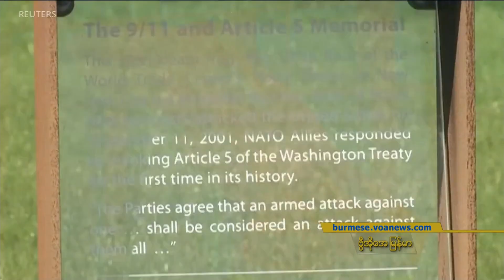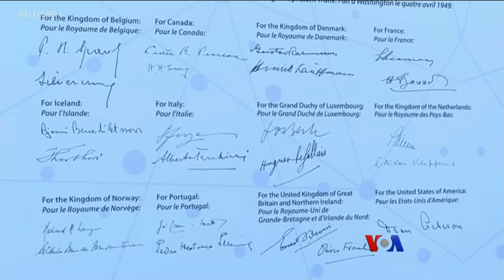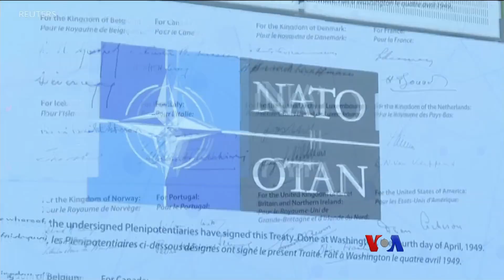ႏွစ္ ၇၀ ျပည့္ ေနတိုးမဟာမိ္တ္အဖြဲ႔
NATO ေခၚ ေျမာက္အတၱလန္တိတ္စစ္စာခ်ဳပ္အဖြဲ႔တည္ေထာင္တဲ့ ႏွစ္ ၇၀ ျပည့္အခမ္းအနားကို အဂၤါေန႔က်ရင္ လန္ဒန္ၿမိဳ႕မွာ ၂ ရက္ၾကာ က်င္းပဖို႔ ေနတိုးေခါင္းေဆာင္ေတြ ျပင္ဆင္ေနၾကပါတယ္။